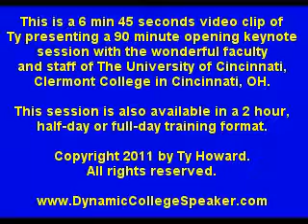Speakers for College Faculty & Staff Retreat - Featuring Ty Howard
Untie the Knots(R): Improving Habits, Choices, People, Relationships, Performance, and Results - Featuring - Ty Howard. Motivational Speakers for College Faculty. Motivational Speakers for University Faculty. Motivational Speakers for College Staff. Motivational Speakers for University Staff. Speakers on Passion. Speakers on Commitment. Speakers for Community Colleges. Keynote Speakers for Educators. Funny Staff Development Speakers. Funny Motivational Speakers. Funny Faculty Development Speakers. Ty Howard, from the Baltimore, Maryland, DC and Northern Virginia area.